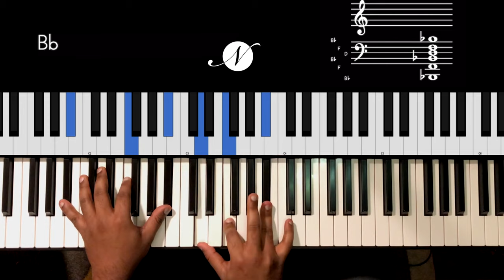Riff #2045 - Jason Zac